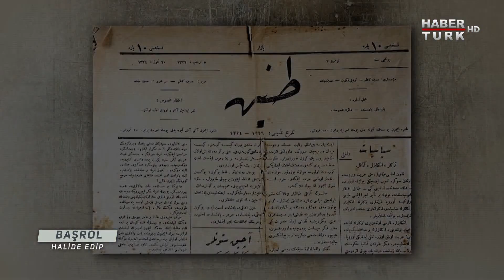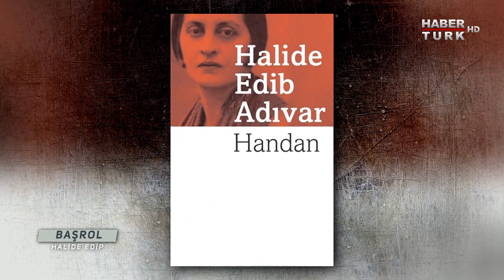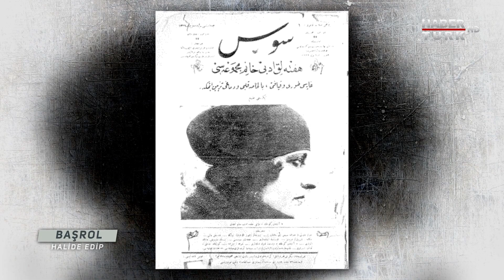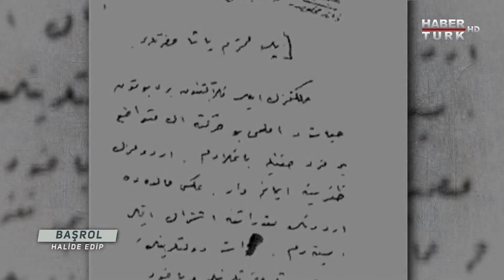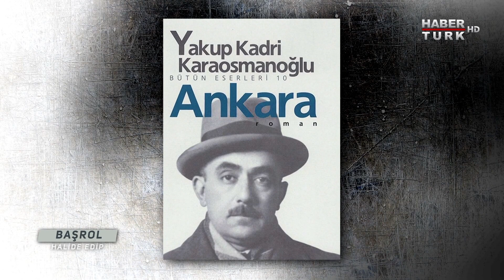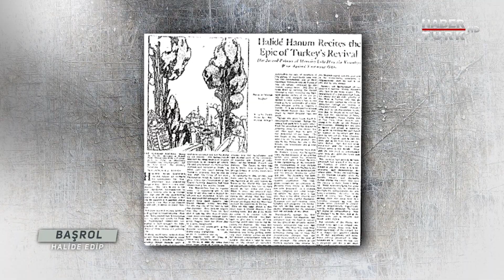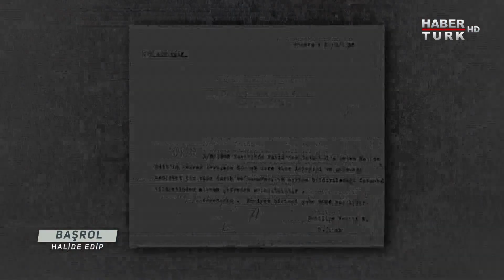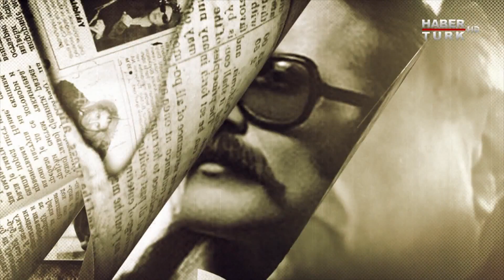Halide Edip Adıvar efsanesi Habertürk'te | Başrol - 7 Şubat 2021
Habertürk'te belgesel kuşağı; hayatın başrolündeki isimlerin bilinmeyenleri... Türk edebiyatının temel taşlarından... Sadece yazmakla kalmadı savaş cephesinde de bulundu... Kadın hareketinin öncülerinden... Halide Edip Adıvar efsanesi Başrol'de...